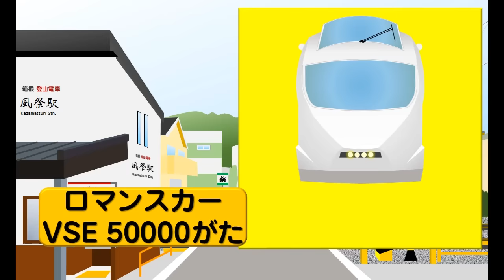踏切と小田急ロマンスカーの子供向けアニメ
踏切カンカンを通過していく小田急ロマンスカー（4種類）の子供向けショートアニメです。
風祭駅横の踏切をモチーフにしてみました。

また、要望などのメッセージもお待ちしています。